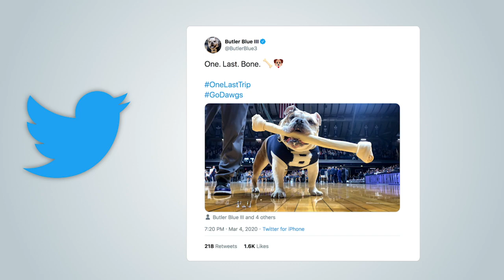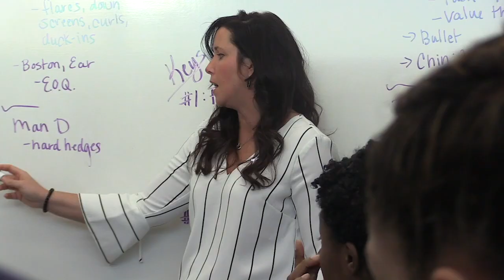NEC Now! - Mount St. Mary's Maria Marchesano